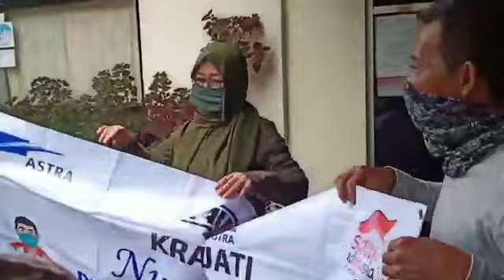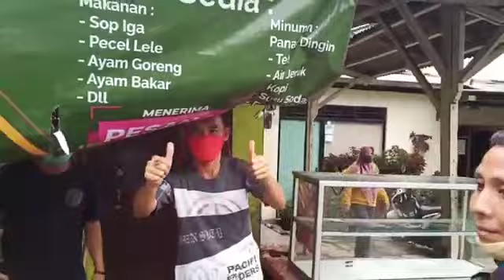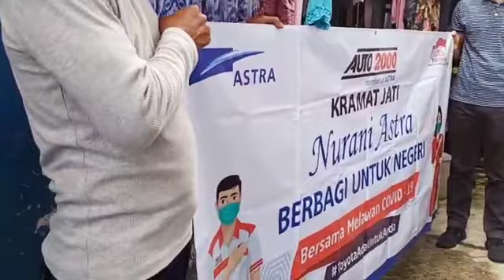PEMBAGIAN SEMBAKO AUTO 2000 KRAMAT JATI th 2020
PEMBAGIAN SEMBAKO AUTO 2000 KRAMAT JATI DI PIMPIN OLEH KEPALA CABANG BPK FAHMI.
Sembako 2020
Sembako auto 2000
Sembako lebaran
Sembako covid 19